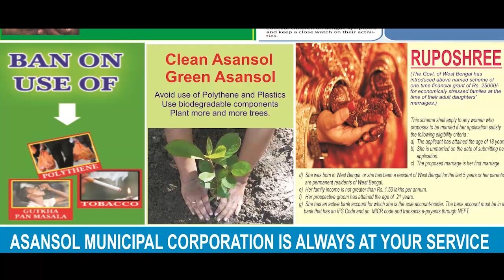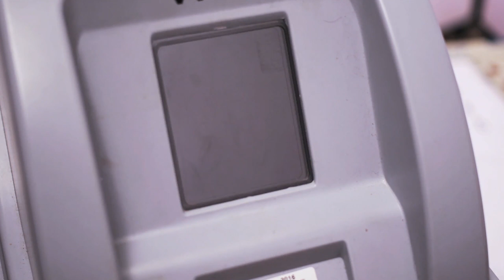(দরবার-এ-দিল্লি) প্রার্থীর কাছে হাসপাতালের অস্থায়ী কর্মীদের দাবি ANM NEWS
দিগ্বিজয় মাহালী, পশ্চিম মেদিনীপুর: সামনেই লোকসভা ভোট। তাই এই ভোটকে সামনে রেখে পয়লা বৈশাখ পশ্চিম মেদিনীপুর জেলার ডেবরা মাল্টি সুপার স্পেশালিটি হাসপাতালে এএনএম নিউজের প্রতিনিধি, যে সমস্ত অস্থায়ী কর্মচারী রয়েছেন তাঁদের সঙ্গে কথা বলতে। অস্থায়ী কর্মচারীদের বেশ কিছু দাবি রয়েছে। কেন্দ্রীয় যে সরকার গড়বে সেই সরকারের কাছে তাদের দাবি থাকবে, অস্থায়ী কর্মচারীদের স্থায়ীকরণ করা, ৬০ বছরের চাকরি সুনিশ্চিত করা,  সপ্তাহে এক দিন করে ছুটি,  কিছু কিছু দূরের স্টাফদের থাকার সমস্যা রয়েছে, তার সমাধান করা। বেতন বৃদ্ধির আবেদন রেখেছে এই অস্থায়ী কর্মচারীরা। ঘাটাল লোকসভা কেন্দ্রে যে দলেরই প্রার্থী জয়লাভ করবে, সেই সাংসদের কাছেই তাঁদের এই আবেদন থাকবে।